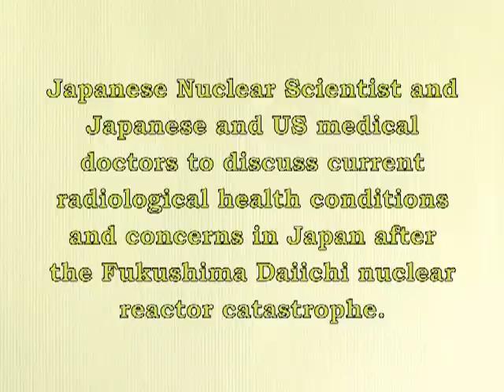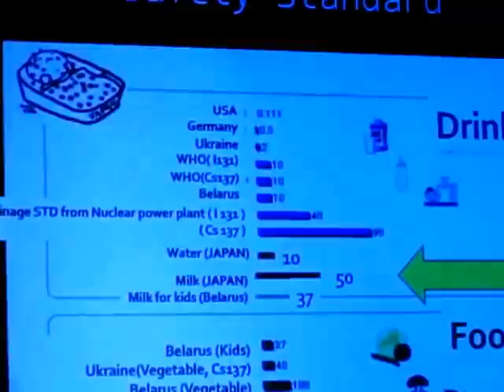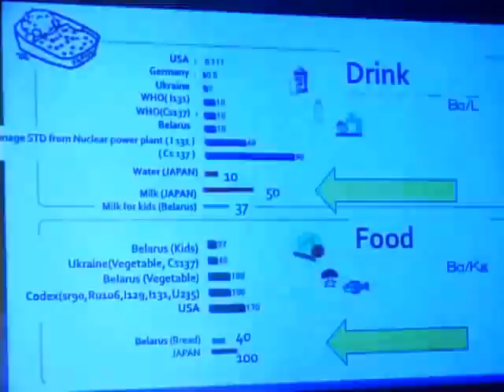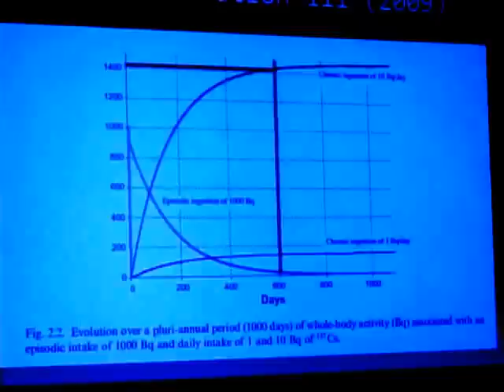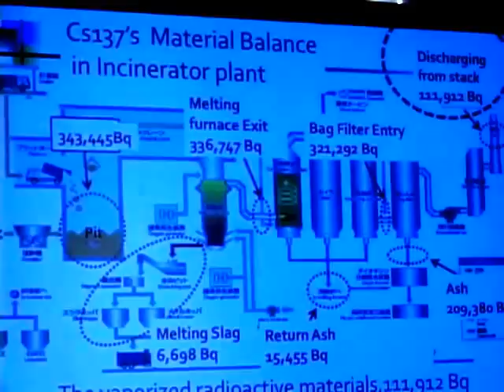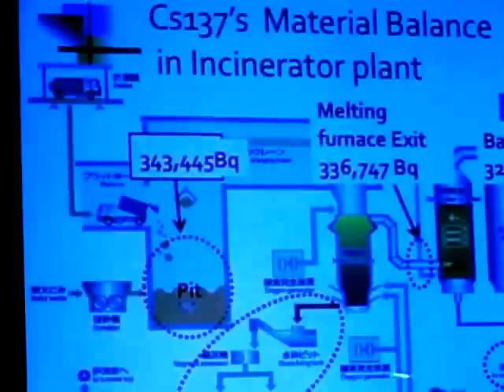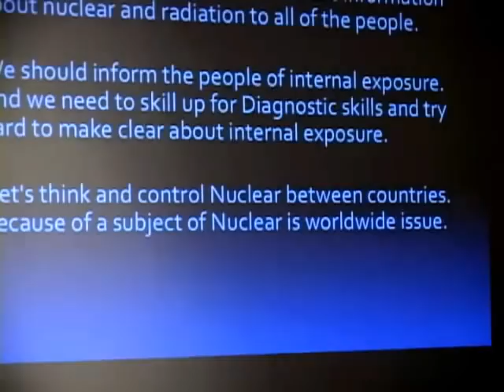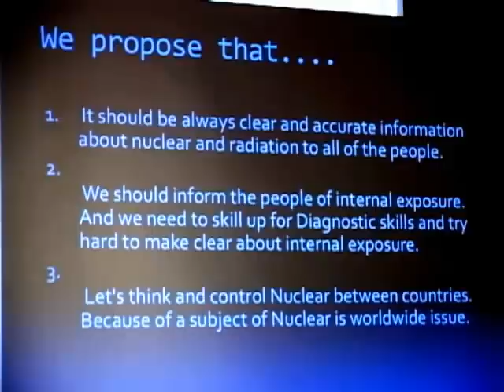Dr.Nakayama 瓦礫 焼却で 放射能 拡散!111,900Bq Radiation Spread By Burnt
Dr.Ken NAKAYAMA, Radiation Debris & Exposure.. 島田市の瓦礫焼却試験で放射能拡散が証明された。内部被曝軽視の日本政府の政策。
中山憲医師　NY City プレゼンテーション Japanese+English通訳
Dr Ken NAKAYAMA, Orthopedic Surgeon, on Press Conference May 4th 2012
by Cinema Forum Fukushima
Japanese Nuclear Scientist and Japanese and US medical doctors to discuss current radiological health conditions and concerns in Japan after the Fukushima Daiichi nuclear reactor catastrophe.
WHAT: A press conference about the on-going, rarely publicized and still grave situation around the stricken Fukushima Daiichi nuclear reactors, featuring a nuclear scientist from Japan, and first hand medical reports of clinical and on site observations in Japan related to the Fukushima radiological contamination, with discussion of the immediate needs to protect Japanese citizens now living in contaminated areas, for better monitoring of radioactive content of food, and for the cessation of incineration and burying of radioactive tsunami rubble throughout Japan.
WHERE: Rissho Kosei-kai 320 East 39th Street, New York, NY 10016 (between First Ave. & Second Ave.)
WHEN: Friday, May 4, 2012, 10AM-11AM
WHO: Dr. Ken Nakayama, Orthopedic Surgeon from Japan. Following the 3/11 earthquake, he entered the exclusion zone in Fukushima for three days as a member of the government's Disaster Medical Assistance Team to rescue patients abandoned at a hospital. In December 2011, he spoke in a press conference in Osaka along with Dr. Fuse in opposition to the government policy for incinerating tsunami rubbles across the country.
DETAILS: Hosted from Japan by Voices for Lively Spring, Human Rights Now, and Physicians for Social Responsibility, the best-known nuclear scientist and concerned medical doctors from Japan and USA will share their experiences and speak about the on-going nuclear crisis in Fukushima. They will discuss the under-reported health consequences after the nuclear disaster, health risks resulting from inadequate food safety standards, and the environmental dispersion of radioactive materials by government burning of radioactive disaster debris. Voices for Lively Spring, a Japanese citizens' group, Physicians for Social Responsibility, a US and international medical NGO, and Human Rights Now, a Japanese international human rights NGO, feel that the international community is not adequately informed about the evolving "current status" and the remaining serious problems in Japan after the nuclear disaster. The nuclear scientist and medical doctors from Japan and US will be available for media interviews.
BACKGROUND: A year after the nuclear disaster in Fukushima there has not been a significant improvement in protecting the local communities in Japan from exposure to radioactivity. Radioactive materials are still being released into the environment -- air, soil and ocean -- from the Fukushima Daiichi Nuclear Power Plant. Many citizens still live in areas where the radiation level is dangerously high. The Japanese government continues to keep its citizens in harms' way by applying a 20mSv per year standard to establish evacuation zones. Citizens in the rest of Japan also remain in danger of being exposed to unsafe levels of radiation due to widespread radiological contamination from the accident, food safety standards that are not strict enough to protect children, and the Japanese government continuing to burn and bury the radioactive disaster debris in municipalities across the nation.